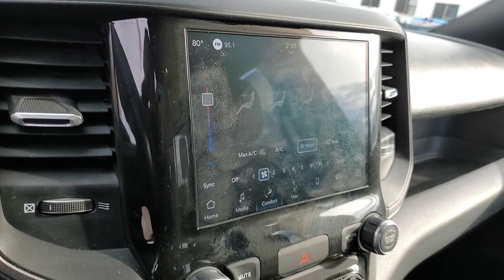2022 Ram 2500 West Plains MO, Mt Home AR, Willow Springs MO, Nixa MO, Mountain Grove MO 24172A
Bright White Clearcoat Used 2022 Ram 2500 Tradesman available in West Plains Missouri at Taylor Grubaugh Chevrolet Buick GMC. Servicing the Mt Home AR, Willow Springs MO, Nixa MO, Mountain Grove MO area.

POWER ADJUST & HEATED BLACK TOW MIRRORS -inc: Mirror Running Lights Exterior Mirrors w/Supplemental Signals Exterior Mirrors Courtesy Lamps Trailer Tow Mirrors,MOPAR SPRAY IN BEDLINER,BRIGHT WHITE CLEARCOAT,ELECTRIC SHIFT-ON-THE-FLY TRANSFER CASE,TRADESMAN LEVEL 2 EQUIPMENT GROUP -inc: SiriusXM Satellite Radio Rear Window Defroster Rear Power Sliding Window Front Armrest w/Cupholders Manual Adjust 4-Way Front Passenger Seat Carpet Floor Covering,GVWR: 10 000 LBS (STD),TIRES: LT275/70R18E BSW AS,WHEELS: 18 X 8.0 STEEL CHROME CLAD,REAR WHEELHOUSE LINERS,LED BED LIGHTING,3.73 AXLE RATIO (STD),MANUFACTURERS STATEMENT OF ORIGIN,TOW HOOKS,REAR WINDOW DEFROSTER,115V AUXILIARY FRONT POWER OUTLET -inc: Exterior 115V AC Outlet 400W Inverter,MOPAR FRONT & REAR RUBBER FLOOR MATS,TRAILER BRAKE CONTROL -inc: Trailer Light Check,QUICK ORDER PACKAGE 2GA TRADESMAN -inc: Engine: 6.4L V8 Heavy Duty HEMI MDS Transmission: 8-Speed Auto (8HP75-LCV),CONVENIENCE GROUP -inc: Air Conditioning ATC w/Dual Zone Control Tinted Acoustic Windshield Glass Cluster 3.5 TFT Color Display Rear View Auto Dim Mirror,5TH WHEEL/GOOSENECK TOWING PREP GROUP,220 AMP ALTERNATOR,BLACK CLOTH 40/20/40 BENCH SEAT,I/P MOUNTED AUXILIARY SWITCHES -inc: Dash Pass Thru Wire Circuits,TRANSMISSION: 8-SPEED AUTO (8HP75-LCV) (STD),CHROME APPEARANCE GROUP -inc: Bright Rear Bumper Chrome Grille Surround Matte Black Mesh Grille w/Chrome 18 Steel Spare Wheel Wheels: 18 x 8.0 Steel Chrome Clad Tires: LT275/70R18E BSW AS Bright Front Bumper,RADIO: UCONNECT 5 NAV W/8.4 DISPLAY -inc: Google Android Auto Off-Road Information Pages Disassociated Touchscreen Display HD Radio For Details Visit DriveUconnect.com Integrated Center Stack Radio For More Info Call Connectivity - US/Canada GPS Navigation 4G LTE Wi-Fi Hot Spot SiriusXM w/360L All Radio Equipped Vehicles Connected Travel & Traffic Services All R1 High Radios 8.4 Touchscreen Display Alexa Built-In Apple CarPlay,ENGINE: 6.4L V8 HEAVY DUTY HEMI MDS (STD),FRONT LICENSE PLATE BRACKET,ANTI-SPIN DIFFERENTIAL REAR AXLE,PARKSENSE REAR PARK ASSIST SYSTEM,Four Wheel Drive,Tow Hitch,Power Steering,ABS,4-Wheel Disc Brakes,Brake Assist,Steel Wheels,Conventional Spare Tire,Power Mirror(s),Heated Mirrors,Intermittent Wipers,Variable Speed Intermittent Wipers,Privacy Glass,Power Door Locks,Daytime Running Lights,Automatic Headlights,AM/FM Stereo,Bluetooth Connection,MP3 Player,Auxiliary Audio Input,Adjustable Steering Wheel,Power Windows,Rear Bench Seat,Keyless Start,Cruise Control,A/C,Split Bench Seat,Passenger Vanity Mirror,Bluetooth Connection,Power Door Locks,Power Windows,Split Bench Seat,Immobilizer,Traction Control,Stability Control,Traction Control,Front Side Air Bag,Telematics,Requires Subscription,Tire Pressure Monitor,Driver Air Bag,Passenger Air Bag,Passenger Air Bag Sensor,Front Head Air Bag,Rear Head Air Bag,Child Safety Locks,Back-Up Camera